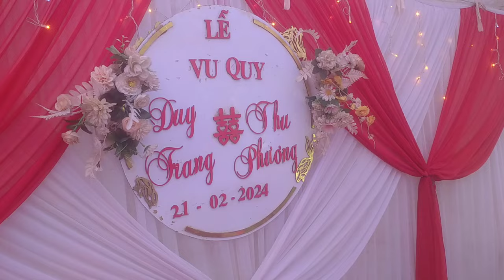đám cưới lò văn on năm Nga mời pi nọng âu căn le nơ ❤️❤️❤️❤️